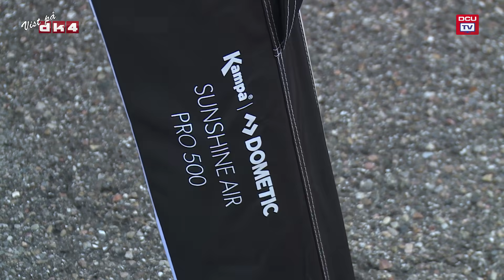Så smart er Kampas solsejl (2020 model)